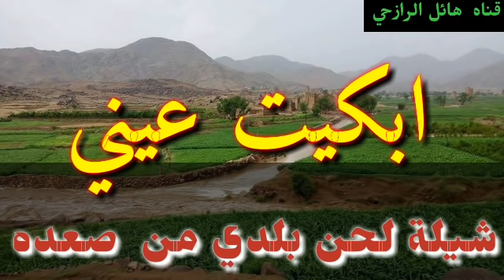شيلة ابكيت عيني لحن بلدي من صعده